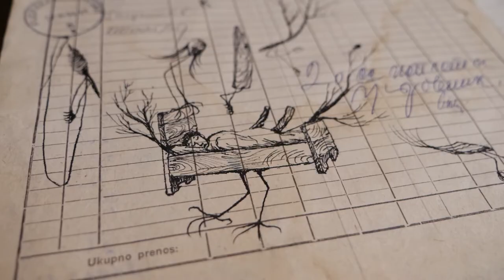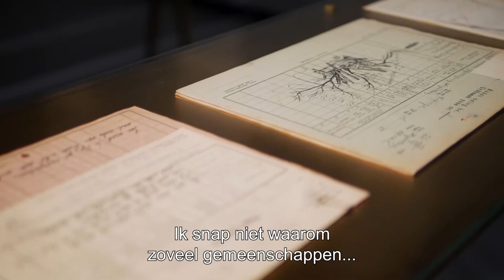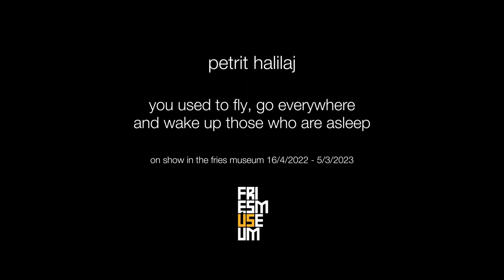Artist Talk: Petrit Halilaj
-english below-
Het Fries Museum presenteert de eerste tentoonstelling van Petrit Halilaj (Kostërrc, Kosovo, 1986) in Nederland. Twee van Halilaj’s gerenommeerde projecten, RU (2017) en Shkrepëtima (2018), zijn nu te zien in Leeuwarden. Terwijl RU draait om erfgoed en archeologie, verkent Halilaj met Shkrepëtima theater als onderdeel van het gemeenschapsleven en mogelijkheid tot reflectie op identiteit.

Petrit Halilaj werd in 1986 geboren in Kosovo. Zijn werken grijpen met regelmaat terug op de recente geschiedenis van Kosovo en de politieke en culturele spanningen in de regio. Intieme, persoonlijke ervaringen, liggen aan de basis, maar zijn werk raakt tegelijkertijd aan bredere, maatschappelijke onderwerpen zoals vrijheid en identiteit, de (her)waardering van verhalen en erkenning van LGBTQI+. In deze tentoonstelling keert Halilaj met tot de verbeelding sprekende installaties terug naar zijn geboortegrond: het dorp Runik in Kosovo.

Petrit Halilaj was born in 1986 in Kosovo. His works frequently refer to the country’s recent history and the political and cultural tensions in the region. Halilaj draws on intimate, personal experiences, but his work also touches on broader social issues such as freedom and identity, the (re)valuation of stories, and LGBTQI+ rights. In this exhibition (from 16 april 2022 to 5 march 2023 on show in the Fries Museum (Netherlands) featuring his evocative installations, Halilaj returns to his native soil: the village of Runik in Kosovo.